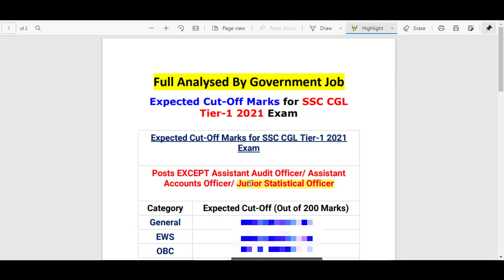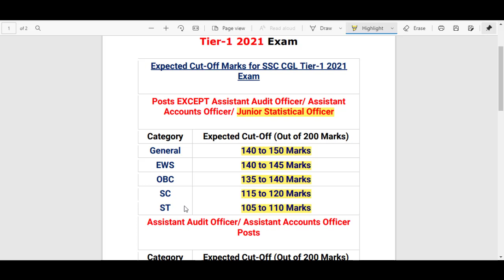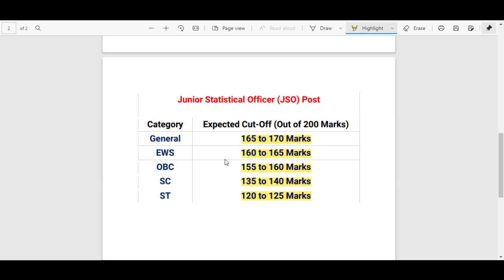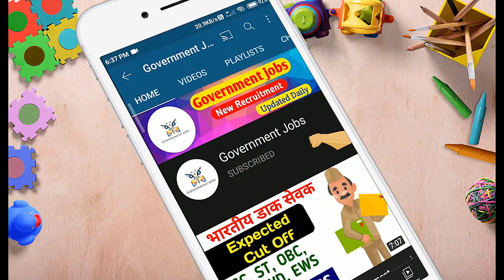SSC CGL Expected Cut Off 2021 | SSC CGL Category Wise Cut 2021 | SSC CGL Ka Cut Off Kitna Jayega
Hii Guys, in this video we are going to analyse about the expected cut off of SSC CGL EXAM  according to the Answer key which is already released if you haven't seen yet then watch the video from the given link above... and in this video there is a complete expected cut off category Wise for every post... so do watch the complete video and also do subscribe for more updates.

SSC CGL 2020 Tier-1 Expected Cutoff Category-wise and Shift-wise| Normalisation impact

SSC CGL CUTOFF 2021 | ssc cgl cutoff 2020 tier 1 | Expected cutoff ssc cgl 2021 | SSC CGL ka cutoff

Ssc cgl 2021 Cutoff,Ssc cgl 2020 tier 1 Cutoff,Ssc cgl tier 1 2020 cutoff,Ssc cgl 2021 tier 1 cutoff

SSC CGL Cut Off 2021 Analysis : Check SSC CGL Post Wise Previous Years Cut Off Marks